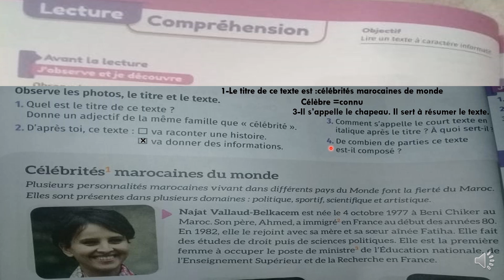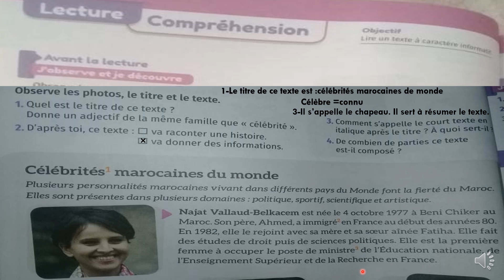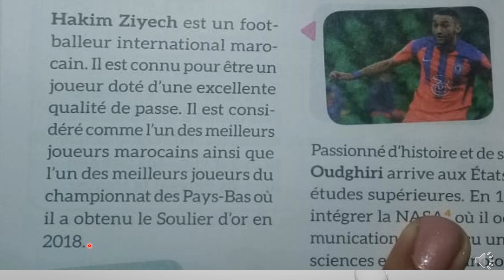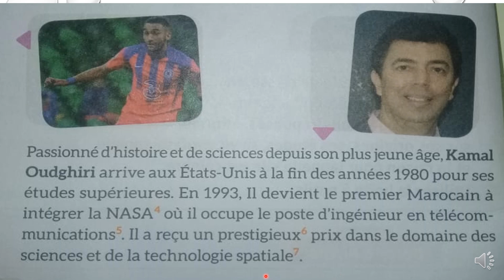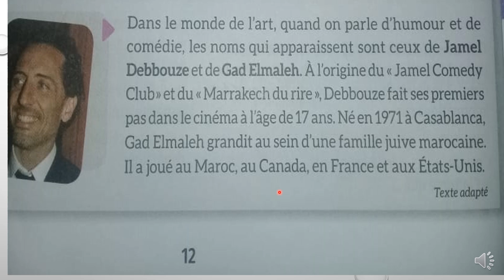Célébrités marocaines du monde page 12 Mes apprentissages en français 5 page 12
mes apprentissages en francais 5 page 12